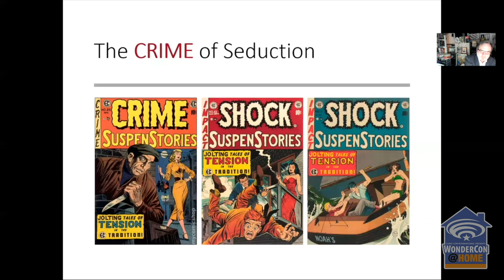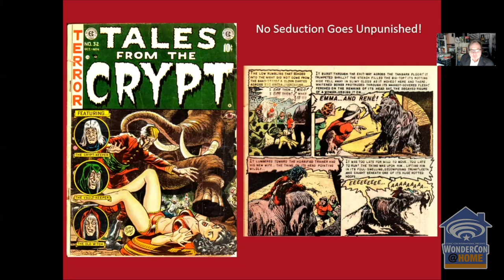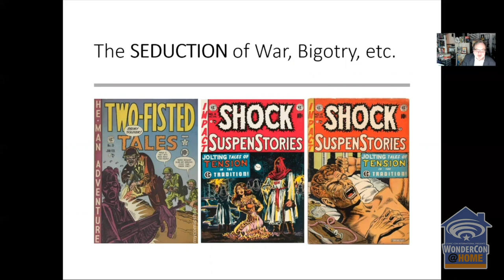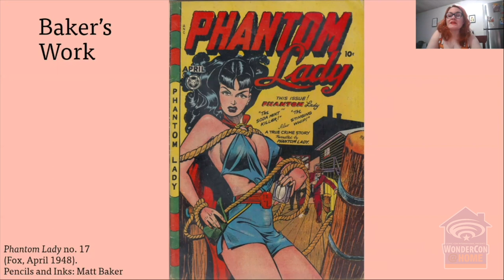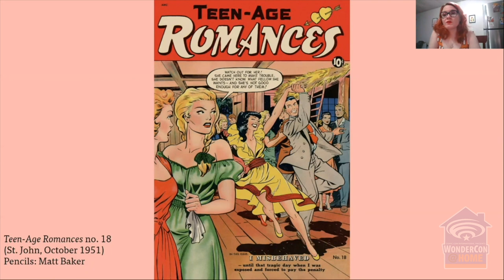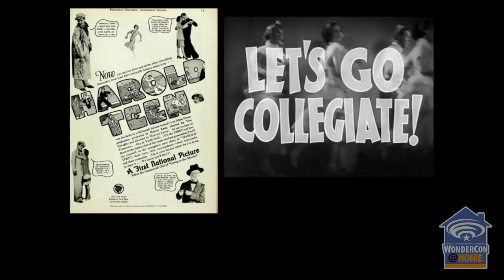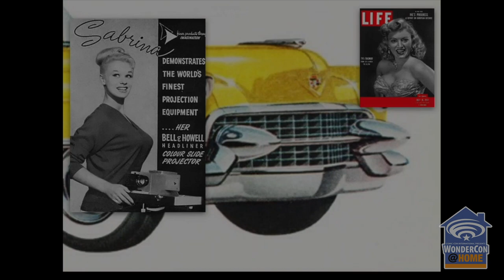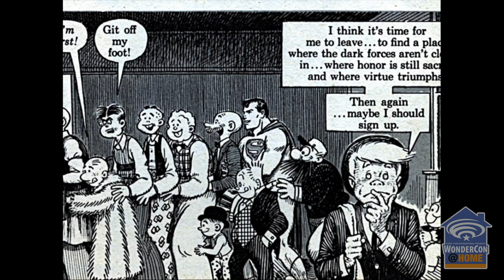Comics Arts Conference Session #2: The Comic Art of Seduction | WonderCon@Home 2021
This panel brings together three short academic presentations focusing on the presentation of seduction in Golden Age comics. Michael Dooley (Art Center College of Design) compares the sexual seductions of postwar American teens in humor comics with the rock ’n’ roll hits of the 1950s. Sydney Heifler (The Ohio State University) explores the ways in which artist Matt Baker’s depiction of women in romance comics transforms the traditionally feminine genre into one for male readers by showcasing the female form in a way that celebrates masculinity. James Thompson (Comic Book Historians Group) considers the iconography of the seducer and seduced in EC comics, and how seduction underpinned the narrative structure and theme for the different genres and titles.